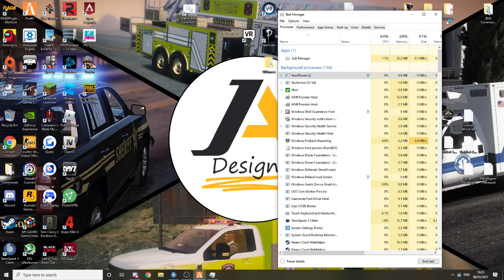FIVEM GOT HACKED!